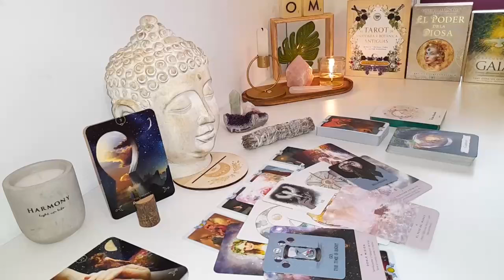GEMINI SPIRIT IS SCREAMING😱AND ABOUT TO BREAK THIS PERSON IN HALF FOR WHAT THEY DID THIS WAS INSANE